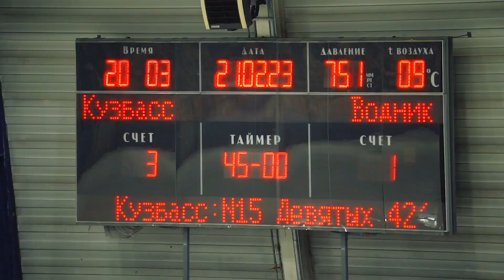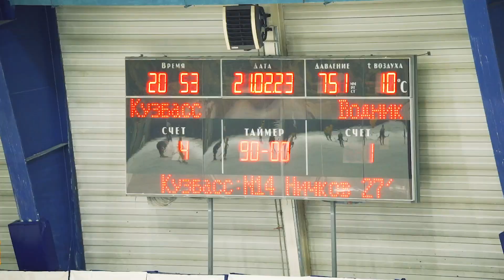Яркие эмоции болельщиков на матче "Кузбасс" - "Водник"